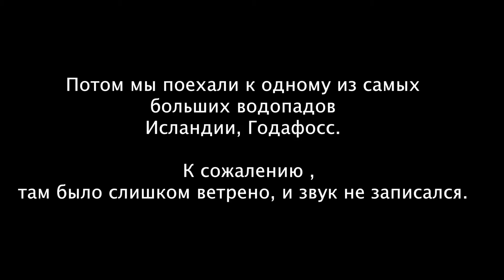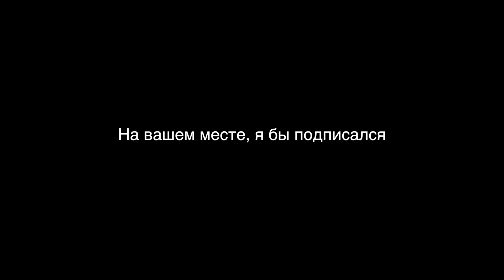Iceland & Faroe island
Наше новое видео. Music by DiFuZioN & Starkmann